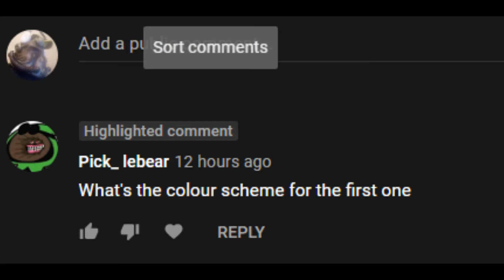My Gauss Prime Fashion Tutorial! - Warframe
Well...
Now you too can be shiny.,